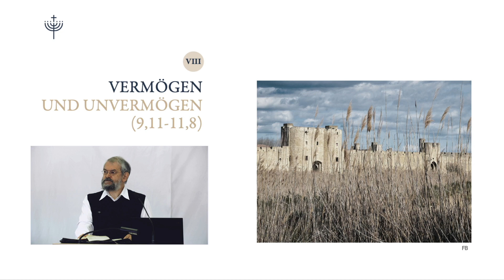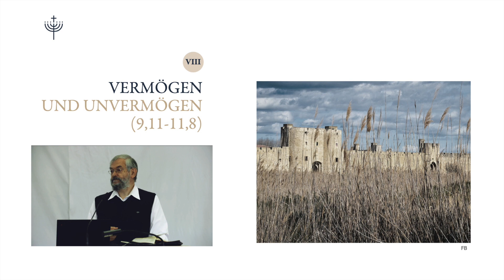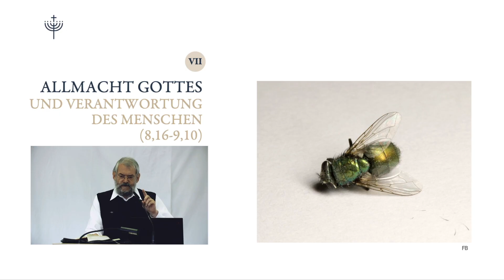Vermögen und Unvermögen (Pred 9,11-11,8) | Das Buch des Predigers (Teil 16)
Das Bibelbuch wurde vom König Salomo geschrieben, um das Volk vor der Sinnlosigkeit eines Lebens ohne Gott zu warnen(Pred 12,9). Der reiche König hatte alles ausprobiert, was ihm hätte Erfüllung bringen sollen. Doch ohne Gott war alles hohl und leer (Pred 1,2). Ohne Gott sind alle irdischen Genüsse und Bemühungen letztlich sinnlos. Niemand soll seine schmerzhaften Irrwege nochmals gehen. Wir sollen aus Salomos Erfahrungen lernen!

Eine Vers-für-Vers-Auslegung vom Buch Prediger mit Roger Liebi.

00:00:00 Einführung ins Thema
00:00:53 Prediger 9,11 - Werdegang & Begabung - Alles hängt von Gott ab (Spr 16,9)
00:04:27 Prediger 9,12 - Nichts kann der Mensch vorhersehen
00:07:30 Exkurs über William Kelly: Talent für den Herrn einsetzen. (Prediger 9,10)
00:10:12 Prediger 9,13-15 Der Messias rettete uns durch seine Weisheit (1.Kor 1,30)
00:13:49 Prediger 9,16 - Weisheit ist besser als Kraft (Jes 53,1)
00:15:18 Prediger 9,17 - Ruhe in der Weisheit statt Geschrei der Torheit
00:17:10 Widerholung: Der Messias im Buch Prediger (Prediger 7,28,  9,13, 12,11)
00:18:43 Prediger 9,18a - Weissheit ist besser als Waffen
00:20:18 Prediger 9,18b - Falsche Entscheidungen verdirbt viel gutes (Lukas 7,29-30)
00:21:00 Exkurs über "Calvinismus" (Lukas 7,29-30)
00:23:38 Prediger 10,1 - Unangebrachte Kritik kann das Werk zerstören
00:25:56 Prediger 10,2 -  Das weise Herz (Sprüche 4,24)
00:27:42 Prediger 10,3 - Der Torrheit kommt zum Vorschein
00:28:23 Prediger 10,4 - Gelassenheit verhindert Sünde | Verhältnis zur Obrigkeit
00:30:41 Prediger 10,5-7 - Falcher Entscheidungen der Regierung | Verhältnis zur Obrigkeit
00:33:00 Prediger 10,8-10 - Trotz Risiko im Leben handeln
00:39:32 Prediger 10,11-13 - Torrheit
00:41:43 Prediger 10,14 - Der Torr macht zu viele Worte
00:43:06 Prediger 10,15 - Der Torr neigt zur Faulheit
00:43:32 Prediger 10,16-17 - Gefahr, wenn junge Leute regieren (Jes. 3,12) | Verhältnis zur Obrigkeit
00:48:12 Prediger 10,18 - Faulheit
00:48:51 Prediger 10,19 - Aussgellassenheit
00:49:17 Prediger 10,20 - Lässtern über die Regierung  (Judas 8) | Verhältnis zur Obrigkeit
00:53:25 Prediger 11,1-6 - Verborgene Zukunft & handeln tzotz Ungewissheit
00:56:35 Prediger 11,1-6 - Geistliche Übetragung: Evangelium verkünden
00:57:21 Prediger 11,5-6 - Gottes Wege / Wirken sind unverforschlich (joh 3,6)
01:00:17 Prediger 11,7-8 - Gottes Gaben dankbar annehmen, auch schwierige Tage